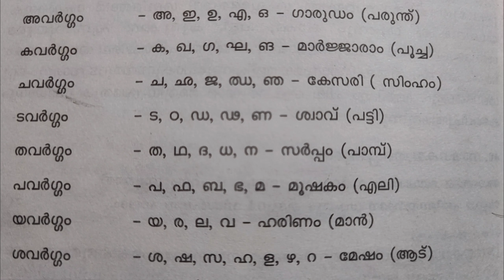പേരു കൊണ്ട് അറിയാം ദാമ്പത്യത്തിലെ പൊരുത്തം.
മുഹൂർത്ത ഗണപതി എന്ന ജ്യോതിഷ ഗ്രന്‌ഥത്തിലെ വർണ്ണപ്രീതി അല്ലെങ്കിൽ നാമ പൊരുത്തം കൊണ്ട് വധൂവരൻമാരുടെ പേരിന്റെ ആദ്യാക്ഷരം കൊണ്ട് വിവാഹ പൊരുത്തം ചിന്തിയ്ക്കുന്ന രീതി
Sree Ganesha Astro Solutions
Kochi 24
Asokan Kappakkattu